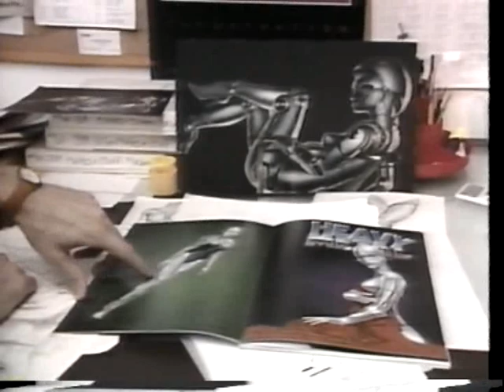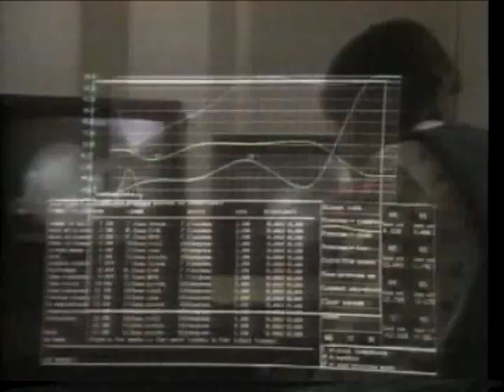Masters of Animation Vol. 4 - Computer Animation Part 1 - 2/3.avi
A series of four programs from 1986, produced and directed by John Halas.
COMPUTER ANIMATION PART I:
This program takes the viewer inside the studios of the Institute National de l'Audiovisuel in Paris to show how computer animation is achieved. The medium is illustrated in works by, among others, Hourcade, Borenstein, Abel, Roberts, Whitney, Demos, Csuri, Rosendahl, Halas, and Donner.